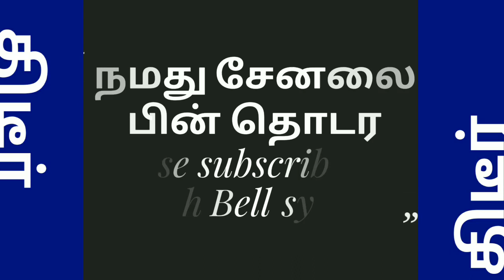இது திராவிட நாடு இல்ல தேச பக்தர்கள் நாடு சேலத்தை கலக்கிய காவி படைகள் அதிர்ச்சியில் ஸ்டாலின்